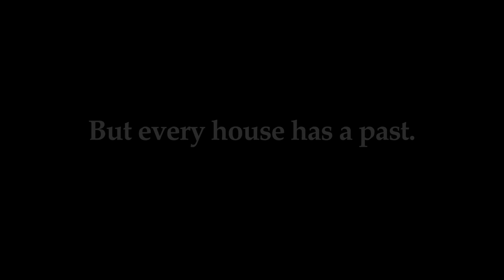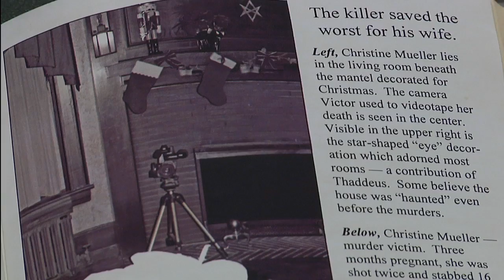House of Thaddeus - Trailer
An old house with a dark past and a seductive presence divides a husband and wife in this tragedy about the power of belief.

for more about the story, extras, reviews, and how to purchase DVDs & Blu-rays.